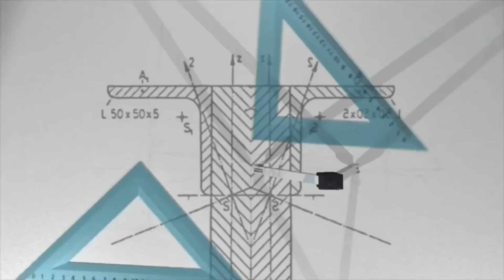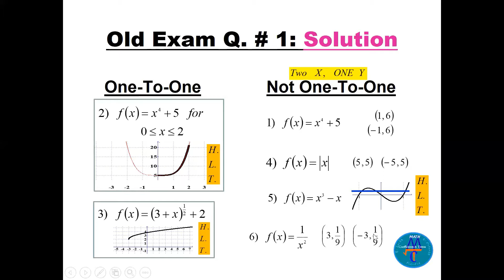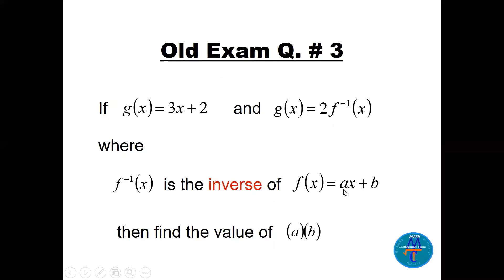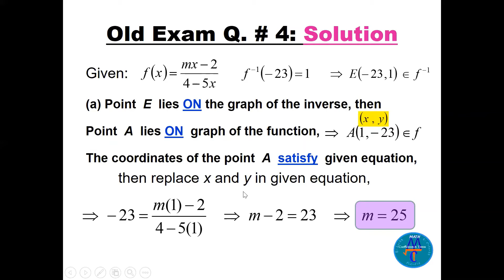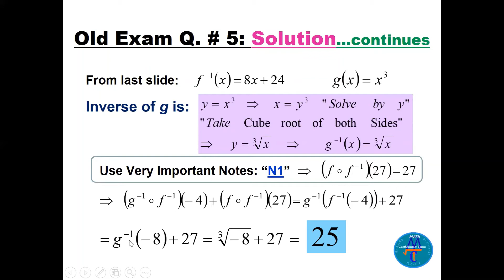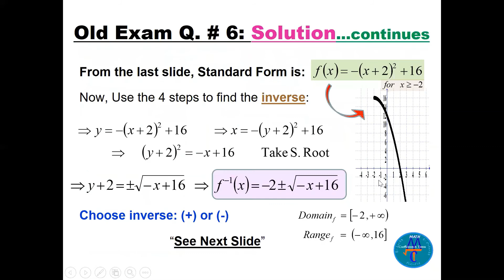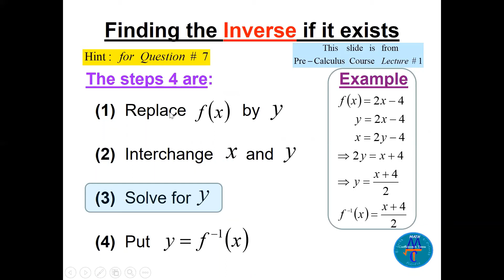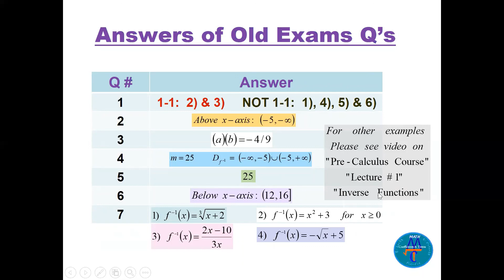Find inverse of a function (Old Exams Questions) Lec. # 1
This video is presenting (7 Old Exams Questions) related to (finding the inverse of a function). Graphing the function and its inverse are also presented in this video. These questions are coming from the Lecture # 1 of the series: (Pre-Calculus Course).